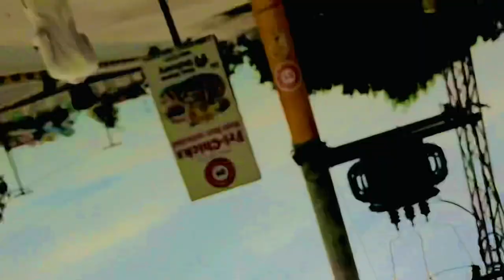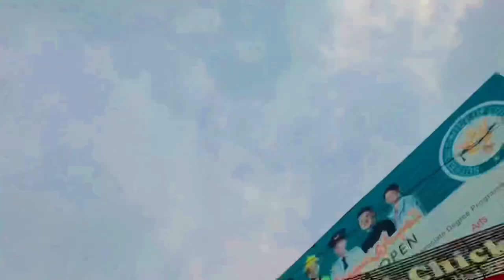Birthday celebration✨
Vlog📸
Birthday boy @hamza-Rohan👨‍❤️‍👨
Surprised 📸❤️